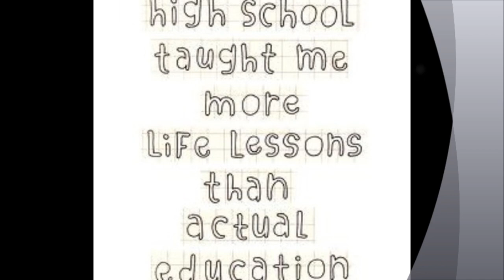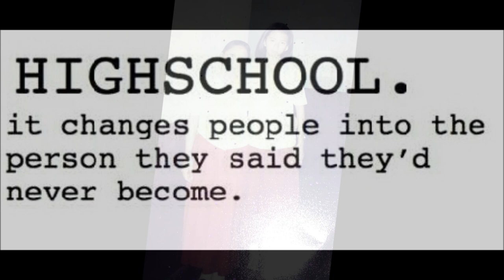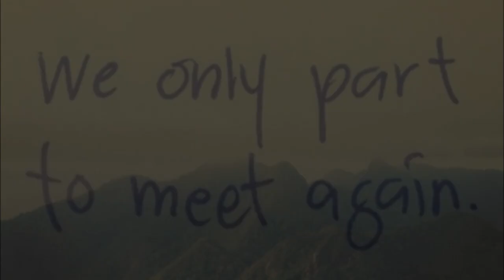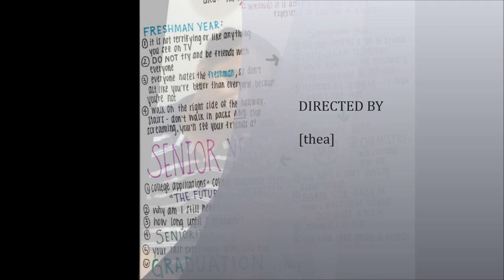araullo highschool IV 12